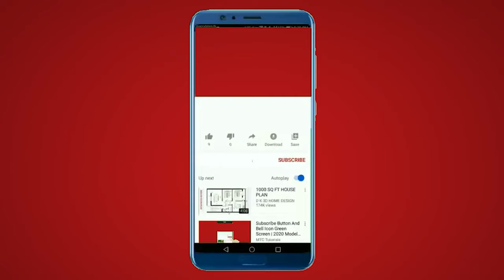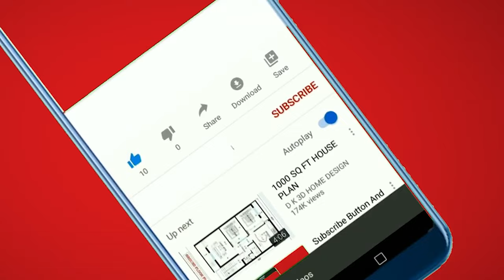New Love Story in Heartland Season 17: Amber Marshall & Kerry James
We've got some exciting news that's sure to pique your interest, especially if you're a fan of Heartland. We know many of you have seen the new Heartland Season 17 trailer, and there's one particular moment that's been buzzing in the fandom. You guessed it—Amber Marshall's character, Amy, sharing a kiss with a mystery man. So, in the Heartland Season 17 trailer, there's a moment that had fans abuzz—a passionate kiss between Amy, played by the talented Amber Marshall, and a mysterious man. Many of us, including myself, initially thought that this mystery man was none other than Caleb, portrayed by Kerry James.

This sparked the idea that Amy and Caleb might finally become a couple in the upcoming season, or at least give it a try. But, as with any good drama series, we don't know how this attempt at a relationship will pan out. However, fret not, Heartland fans! We've got some fantastic news for those who've been shipping Amy and Caleb.